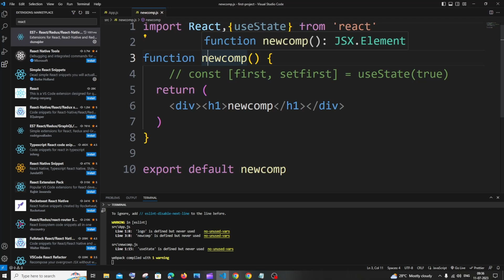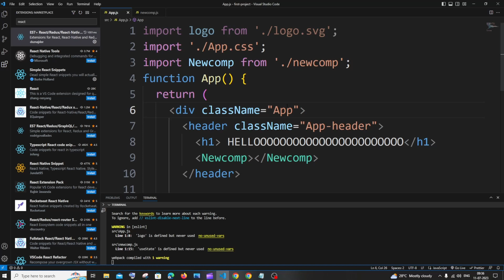Warning The tag is unrecognized in this browser start its name with uppercase letter SOLVED React JS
How to solve Warning: The tag is unrecognized in this browser. If you meant to render a React component, start its name with an uppercase letter. in react js is shown